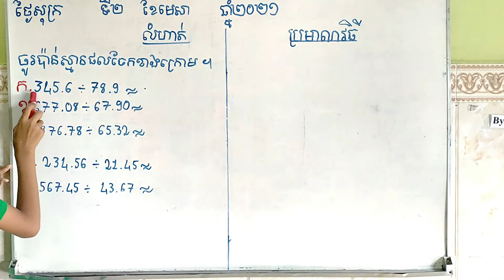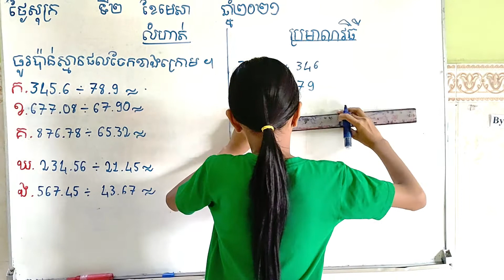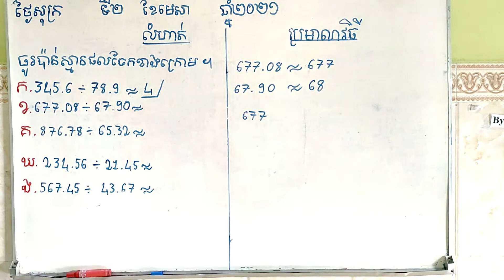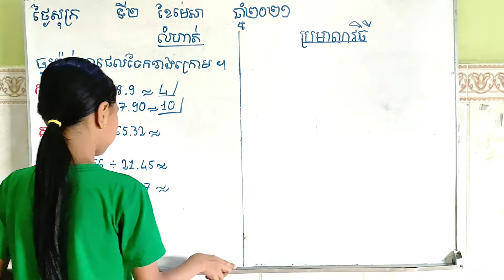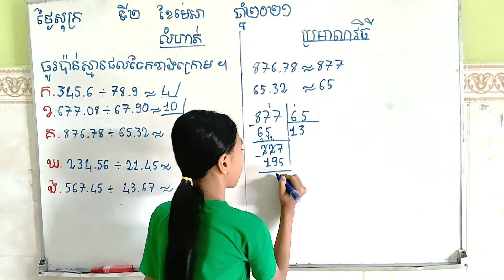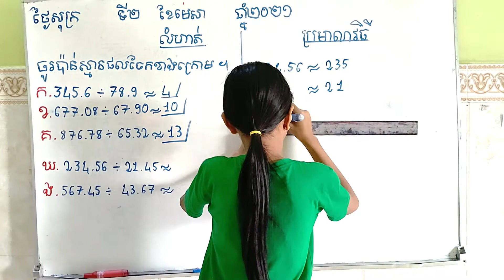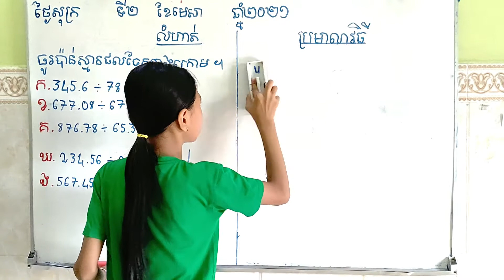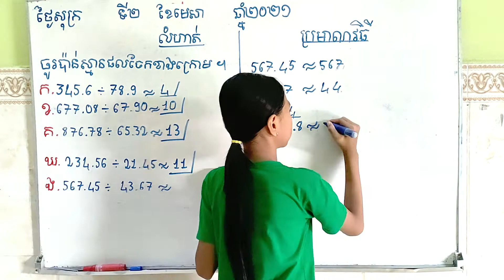ការប៉ាន់ស្មានផលចែកចំនួទសភាគ | គណិតវិទ្យាថ្នាក់ទី៦ | Maths Grade6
●▬▬▬▬▬♥កម្រិតបឋម(ថ្នាក់ទី៥)♥▬▬▬▬▬●
●▬▬▬▬▬♥កម្រិតវិទ្យាល័យ♥▬▬▬▬▬●
-គោលបំណងនៃការបង្កើតវីដេអូនេះ គឺដើម្បីកូនខ្មែរចេះប្រើប្រាស់ពេលវេលាទំនេរអោយមានប្រយោជន៍ដើម្បីពង្រឹងពុទ្ធិបន្ថែមទៀត។យើងខ្ញុំសូមអធ្យាស្រ័យពីសំណាក់អ្នកទស្សនាទាំងអស់ ប្រសិនបើមានការខុសឆ្គងត្រង់ណា យើងខ្ញុំសូមទទួលនូវការរិះគន់ដើម្បីស្ថាបនា សូមអរគុណ!